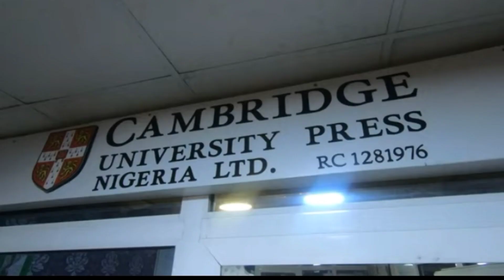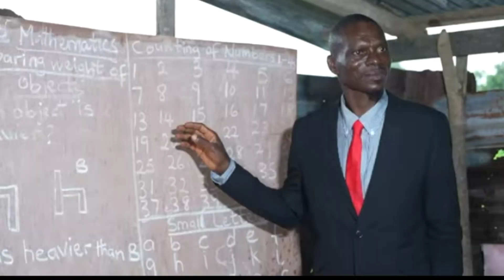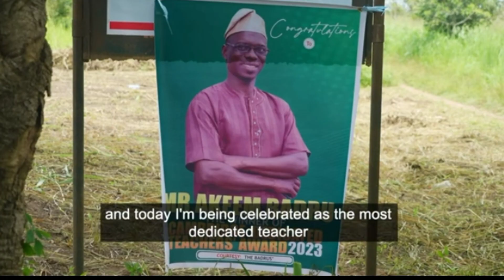Cambridge dedicated teacher awards.